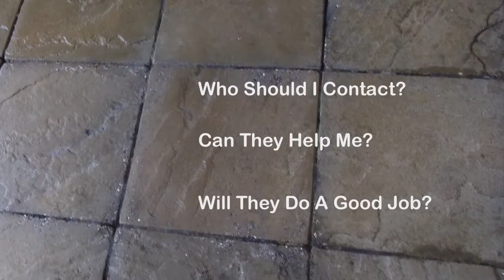Flagstone Sealing Oxford - Professional Flagstone Floor Sealing Oxfordshire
Flagstone Sealing Oxford - Professional Flagstone Floor Sealing Oxfordshire - Abbey Floor Care

As quickly as you begin to discover problems with the stone floors in your home or organisation such as; areas and spots, dull and scratched tiles, it is unlikely that you will be able to fix the issue without expert stone floor cleaning and restoration services.

You may attempt flagstone floor sealing and cleaning yourself. Or you might neglect the problem, in the hope that your household, guests and visitors will not see it. However, it is not likely that you will have any long lasting success.

This is because when a flagstone floor problem becomes visible, it is typically method past a do it yourself option. This is due to the fact that we look at our floors when we are standing. So when a floor looks unclean it is definitely packed with dirt, because the dirt has become ingrained in the surface. When stone begins to look dull it will have plenty of scratches and soils that mopping will not resolve.

You Can Count on Our flagstone floor sealing and cleaning And Restoration Solutions.

When it comes to sealing and cleaning and restoring your flagstone floors, you are better off by calling on the services of a sealing and cleaning and polishing specialist.

We have the experience, know-how and equipment to clean, and seal your flagstone floors properly, so they remain cleaner for longer.

You also get the included cash conserving gain from your investment by not having to change your flagstone floors prematurely.

You can postpone contacting the specialists by having an everyday upkeep programme best suited to your floor covering.

Do you dry sweep prior to you mop them? Do you know if your cleaner is damaging your floors?

Many problems start with the incorrect sort of maintenance. If you want to understand ways to clean a flagstone floor, get handy sealing and cleaning training and suggestions on sealing and cleaning flagflagstone floors, then we will be happy to recommend the best sealing and cleaning approach.